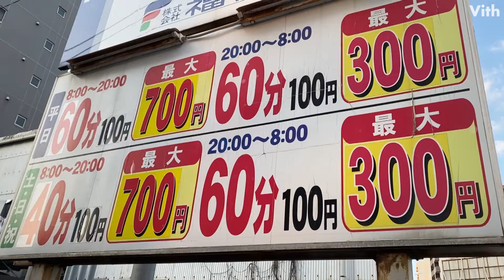福岡・石城町４丁目にある昼間60分／100円（平日）の駐車場【ニューパーク石城町】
福岡・石城町４丁目にある昼間60分／100円（平日）の駐車場です。

住　　所：福岡県福岡市博多区石城町４